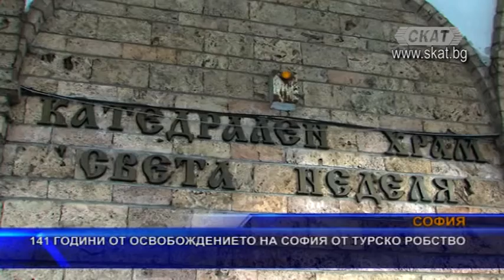141 години от освобождението на София от турско робство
На днешната дата, 4-ти януари, преди 141 години по време на Руско-турската война е освободен град София. Това става с помощта на руските войски, предвождани от генерал Гурко. По този повод, в катедралния храм „Света Неделя“ в столицата, бе отслужен благодарствен молебен